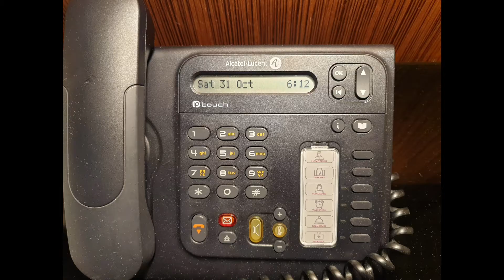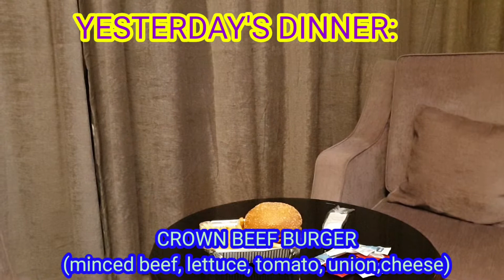HOTEL QUARANTINE DAY 8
Quarantine life.